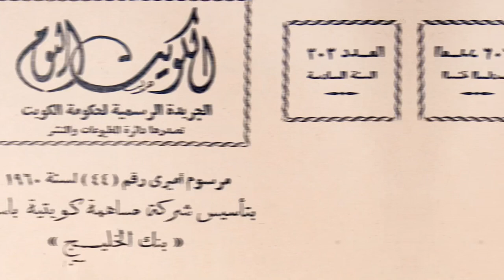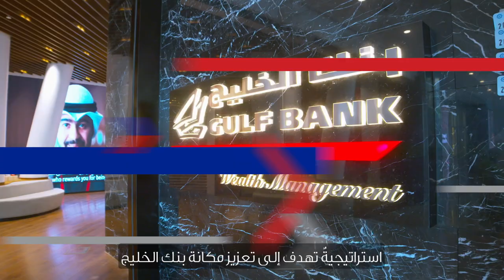About Gulf Bank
Our journey began in 1960
when Gulf Bank was established
as a shareholding company

Today, its headquarters have become
one of Kuwait’s most prominent financial and economical landmarks.
With an insightful vision, mission and strategy,
we built the bank of tomorrow.

Our 60-year heritage built on excellence
continues to propel us forward as the leader in banking
with our total assets exceeding 6 billion Kuwaiti Dinars.

By maintaining an “A” rating globally
with leading credit rating agencies
we played a major role in supporting Kuwait’s 2035 vision
and funding multiple ambitious development projects.

With over 50 branches,
the bank provides consumer and corporate banking services
in addition to treasury and investment.

Now, we are ready to venture even further
towards a journey of continued ambition and transformation
in line with our 2025 strategy.
A strategy aimed at strengthening our position
and reinventing banking through excellence in customer service
and our offerings.

We are heading towards a complete digital transformation
by investing in comprehensive technology solutions
that improve our services while providing unprecedented benefits.

Our vision is to be the leading bank of the future
A future where we move forward together
with the youth and children of our nation.